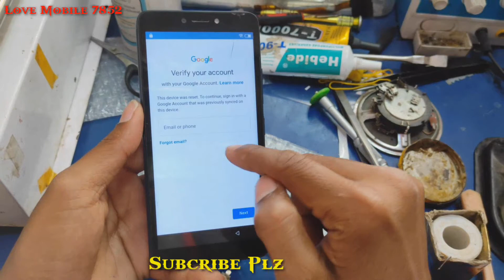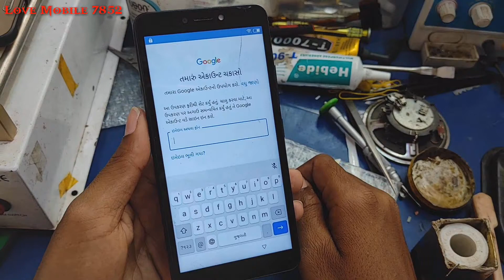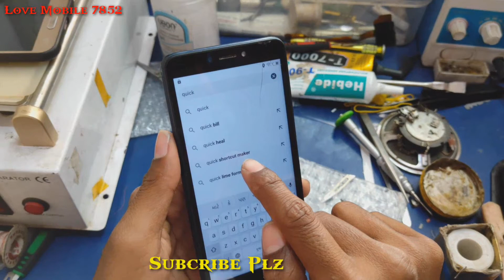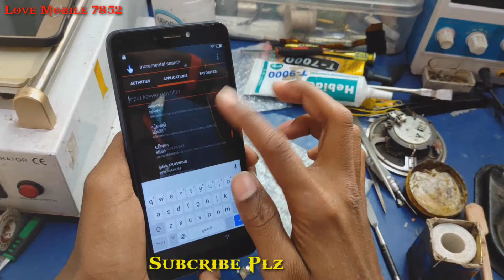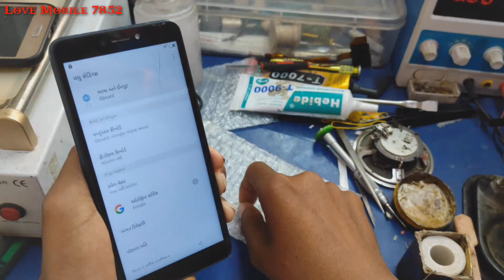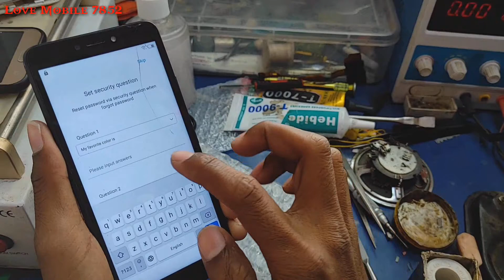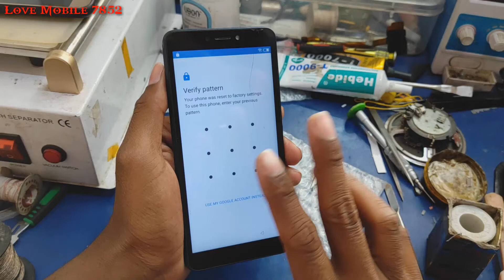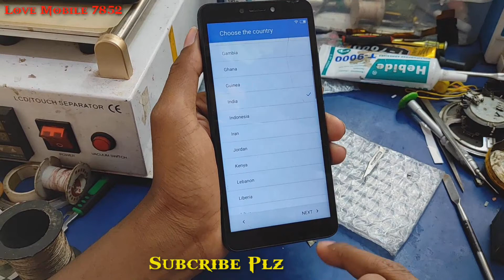Itel A46 Frp Bypass | Itel A46 Google Account Lock Bypass 9.0